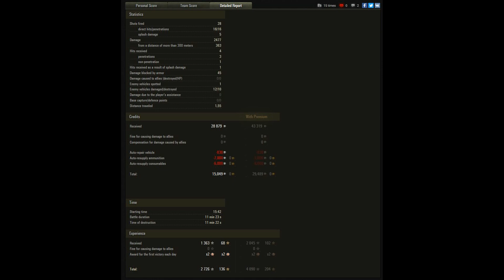TOP fARCIARZ (25) - Bishop